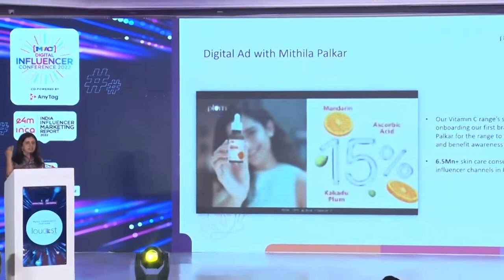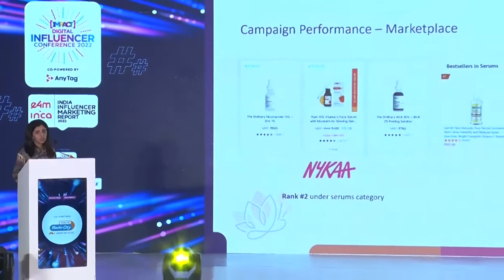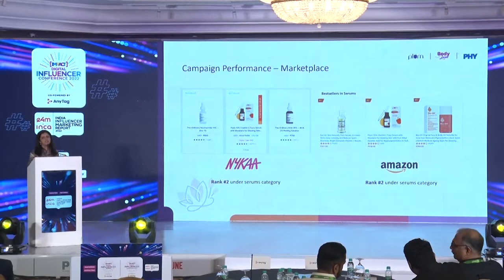Shivani Behl, CMO, Pureplay Skin Sciences (Plum) at IMPACTDigitalInfluencer Conference 2022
Hear Plum's Success Story from one & only Shivani Behl, Chief Marketing Officer, Pureplay Skin Sciences.